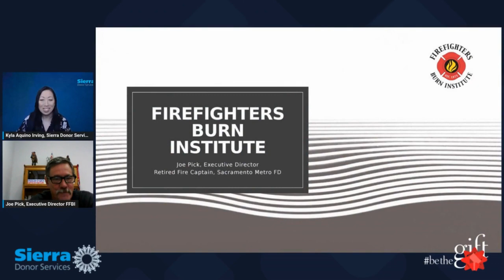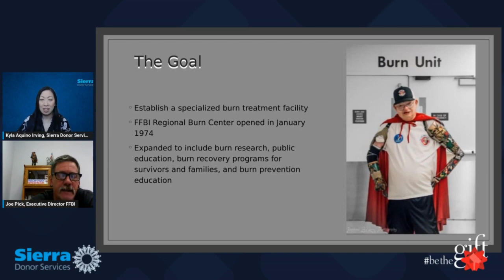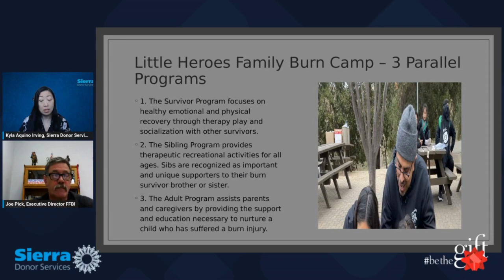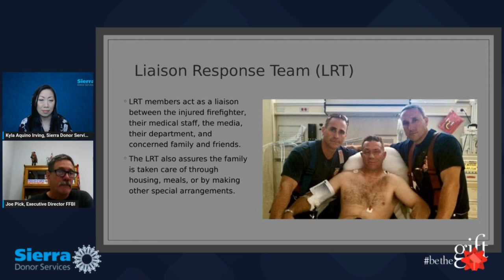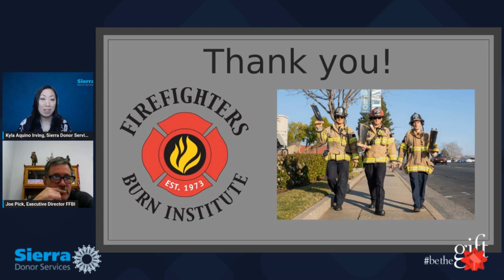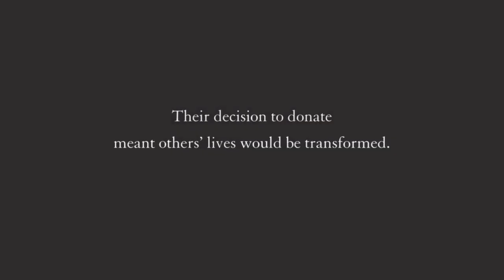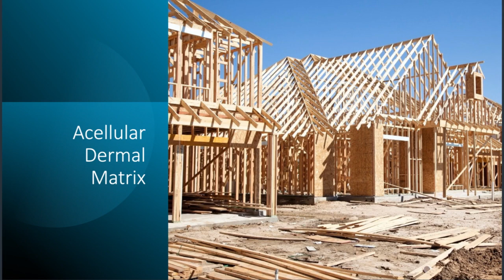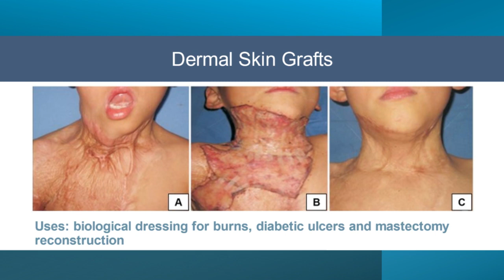BeTheGift Connections: Supporting Burn Survivors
Join Sierra Donor Services for a special edition of BeTheGift Connections that focuses on supporting burn survivors!

We'll hear from the Firefighters Burn Institute, a Sacramento-based nonprofit organization that works to serve burn survivors, from hosting youth camps and social outings to awarding scholarships.

We'll also speak with Chris Donhost, Donor Recovery Liaison for SDS, as he describes how tissue donation is able to improve the lives of 75 recipients!